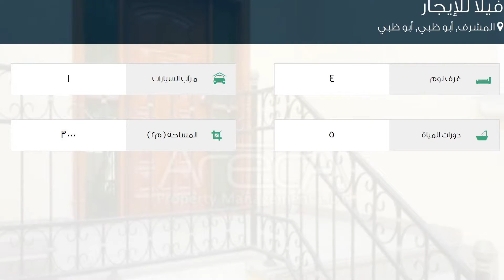فيلا للإيجار في شارع السابع عشر, المشرف, أبو ظبي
تفاصيل العرض:-

رقم: 2299530

ميزات:-

4 الغرف, 5 عدد دورات المياه, 1 سعة مرآب السيارات, تكييف مركزي, حديقة